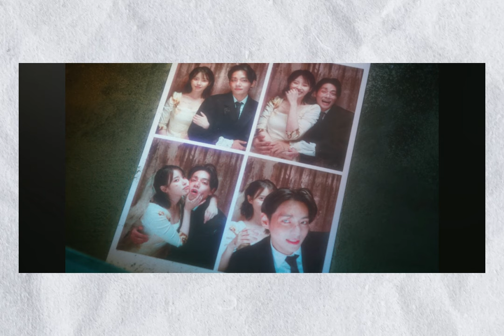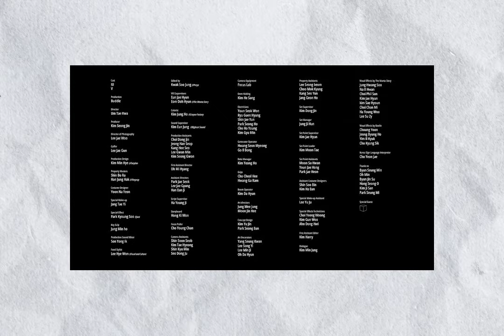🔥[DE ÚLTIMO MINUTO] PREOCUPADOS😨 por lo que vieron de Ryujin de ITZY’s! IDOL preocupada 😰